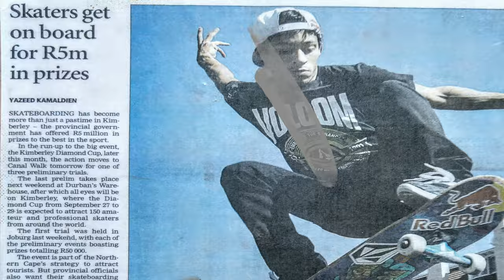Jean-marc Johannes - Cape Town Stadium New Record 2021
Jean-Marc Johannes is a Cape Town born and bred skateboarder. He is currently the only South African skateboarder globally recognised as a professional and we had the privilege of putting together this video compilation of his 7th and latest Guinness World Record attempt. The 14 year old record he broke is known as the "Backside Bigspin" which was previously held by the famed host of Ridiculousness, Rob Dyrdek.

HERE'S TO HOPE

HERE'S TO DEFYING THE ODDS

HERE'S TO DREAMS FULFILLED